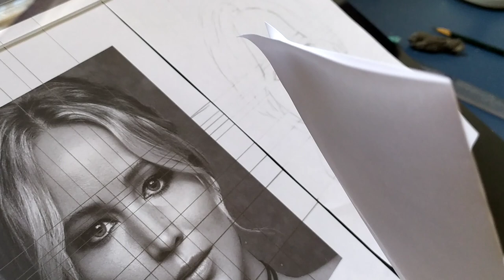Curso Desenho para Iniciantes - Começando pelo olho parte 1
Aula que faz parte do curso Desenho para Iniciantes e estou disponibilizando gratuitamente para vocês conhecerem o curso!